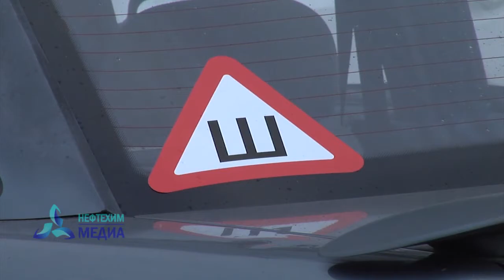Ажиотаж в шиномонтажных мастерских - телеканал Нефтехим (Нижнекамск)